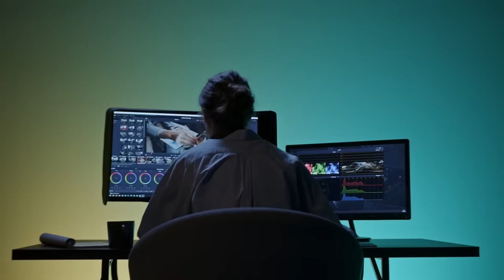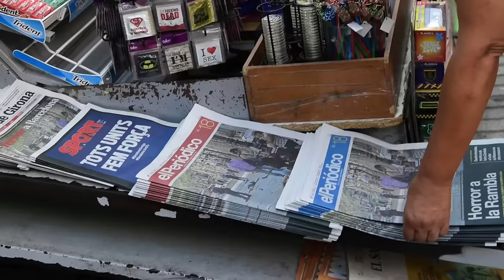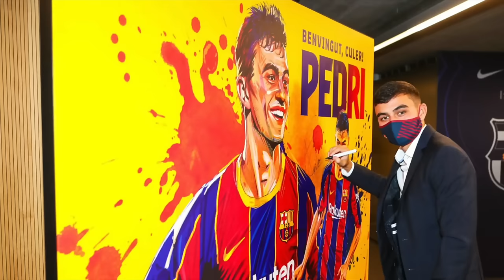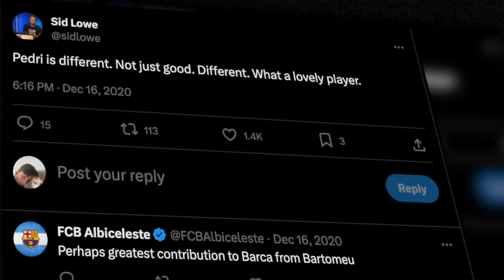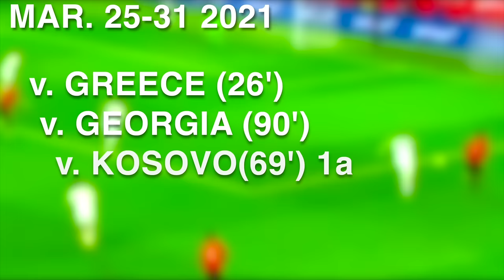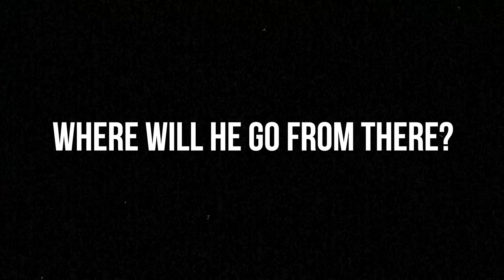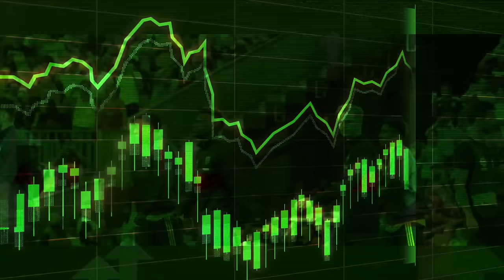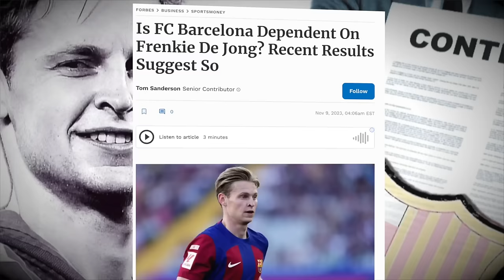The Story of (almost)EVERY Barcelona Player in 1 Hour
00:00 Vitor Roque
03:02 Ansu Fati
07:57 Gavi
15:07 Fermin Lopez
19:35 Pedri
26:09 Ferran Torres
32:19 Joao Felix
37:29 Joao Cancelo
44:09 Ronald Araujo
48:44 Frenkie De Jong